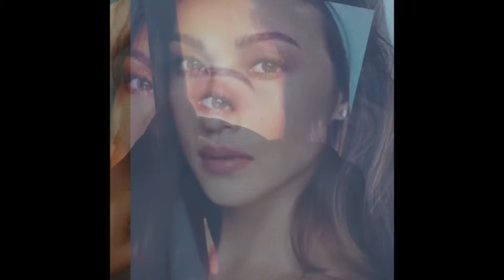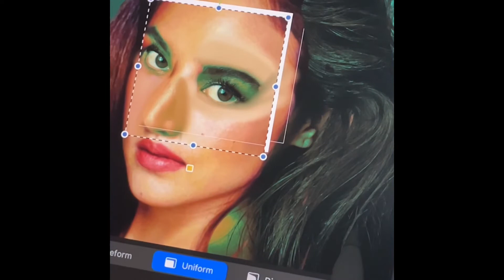FACE FUSION Anne Curtis and Solenn Heussaff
See how beautiful the face fusion of Anne Curtis and Solenn Heussaff. The result is amazing and I can't wait to combine faces of other celebrities too whether Hollywood actors or actresses, filipino or korean.

Enjoy and pag swap/combine ng mukha.

Video features
Face combination
Face fusion
Photo manipulation
Celebrity face combination
Filipina celebrities

0:22 start
0:53 eyes edit
1:08 hair edit
1:41 blending colors
2:39 lip edit
3:36 result

Music
The Gentleman by DivKid